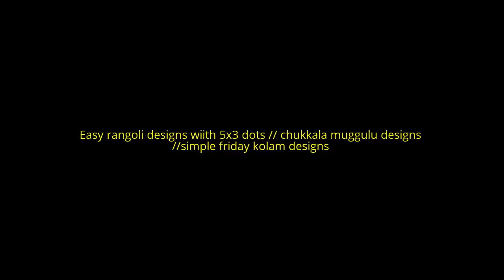Easy rangoli designs wiith 5x3 dots // chukkala muggulu designs //simple friday kolam designs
Hi friends..today I showed you  Easy rangoli designs wiith 5x3 dots // chukkala muggulu designs  //simple friday kolam designs .Next time I’ll post another beautiful designs and to get the posts stay with us..Thanks a lot.